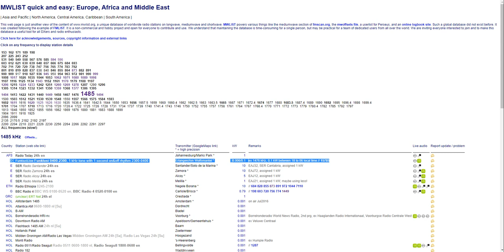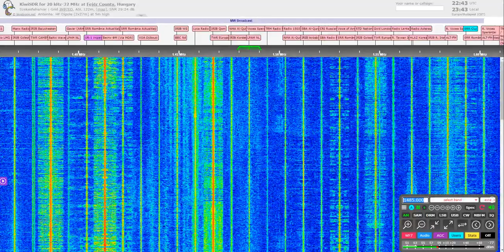[MW-DX] Funklust on 1485 kHz (Test tones)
German campus radio station from Erlangen with 0.1 kW ERP,  ~ 600 km from here. Not an extra DX, but the big mess on 1485 kHz causing almost impossible reception of this station. They sending 1 kHz pips overnight, easy to ID.